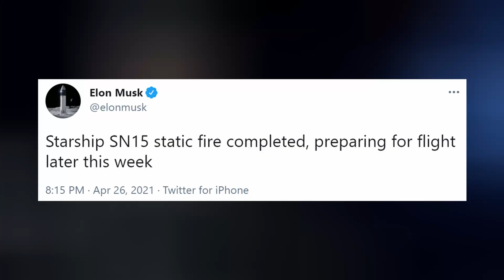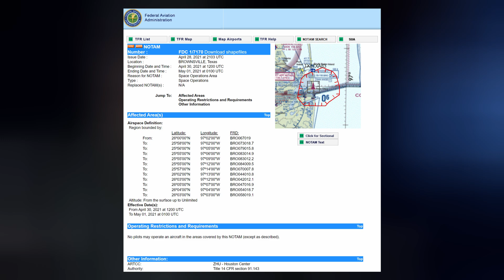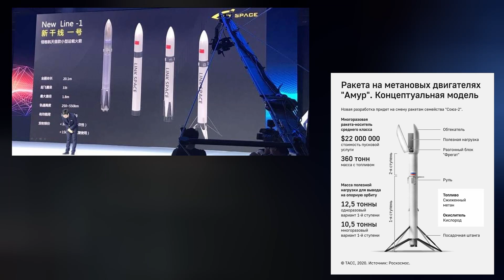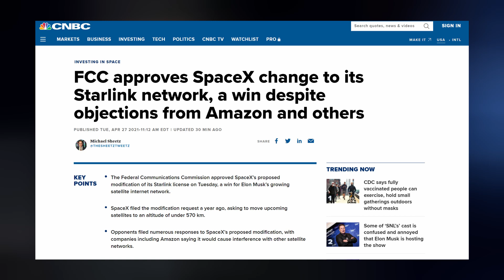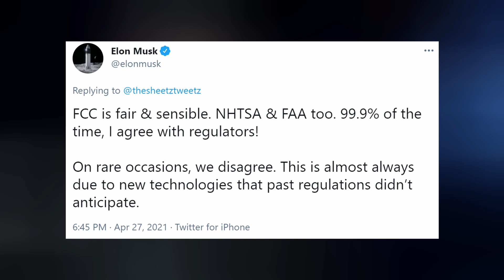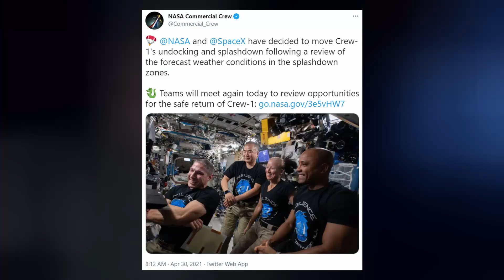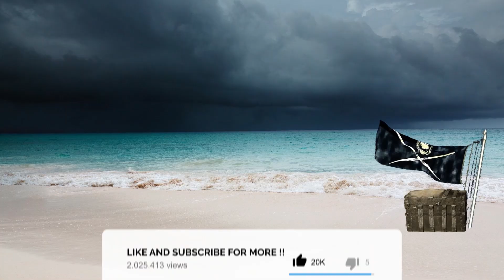Starship Begins Launch Attempts, Crew-1 Set For Splashdown | SpaceX in the News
Episode 227. SpaceX begins their attempts to launch Starship SN15. 60 more Starlink satellites are placed in orbit. Crew Dragon arrives at the Space Station. And we finish with multiple Honorable Mentions.

THUMBNAIL IMAGE: LabPadre

TIMESTAMPS:
Intro: 0:00
Starship: 0:19
Starlink: 4:32
Dragon: 6:08
Honorable Mention: 6:58
Kevin's Message: 8:21